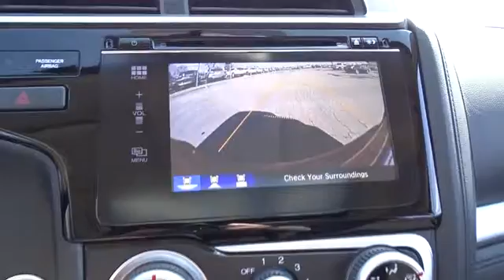2016 Honda Fit Countryside, La Grange, Oak Lawn, Westmont, Hinsdale, IL K3195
2016 Honda Fit

Continental Honda
5901 La Grange Road